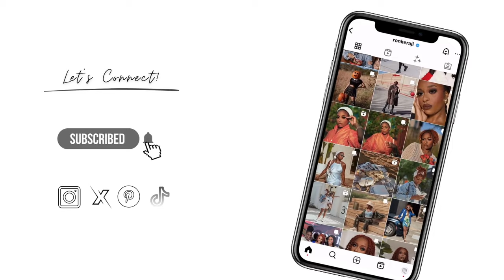What Life looks like lately...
In todays vlog lets actually talk...

Amazon Storefront
(New items added as requested)
MY LTK (All outfits/ link to hair) (Let me know if you need other links!)